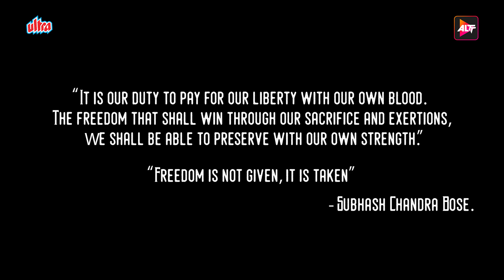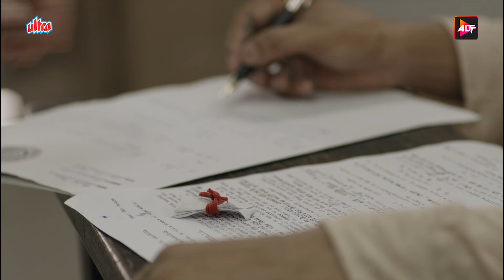Rajkummar Rao New Web Series | BOSE - Dead / Alive | EP 01 | Patralekha | Naveen Kasturia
Episode 1: Dead or Alive
Description: Memories of a young Bose are recalled as rumours of his death begin to surface.

Writer : Reshu Nath
Director : Pulkit

Cast :
Chinmoy Das as Sarat Chandra Bose, elder brother of Subhas Chandra Bose
Nondini Chatterjee as Bhibhavati Devi
Abhijit Lahiri as Janakinath Bose, father of Subhas Chandra Bose
Praveena Deshpandey as Prabhavati Devi, mother of Subhas Chandra Bose
Manoj Mehra as Hemanta Kumar Sarkar
Patralekha Paul as Nandani
Surendra Rajan as Mahatma Gandhi
Sanjay Gurbaxani as Jawaharlal Nehru
Mariusz Daszczynski as Adolf Hitler
Akash Sinha as Habib ur Rahman
Agnelo Chang as Nakamura
Sanjay Nath as Dr. Mathur
Sunil Kumar Palwal as Hayat Khan
Victoria Ansell Gauvin as Lydia
Andy von Eich as Prince of Wales
Mir Sarwar as Rehmat Khan / Bhagat Ram Talwar